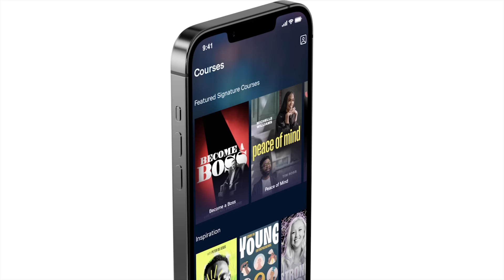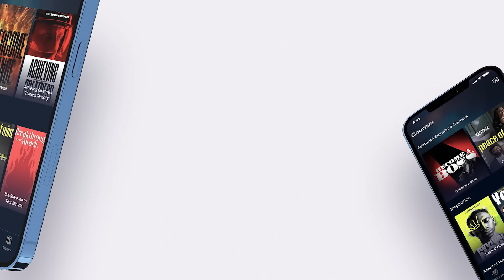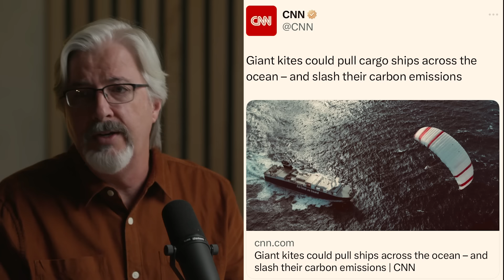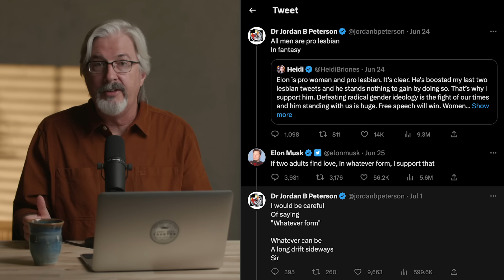Understanding the Woke Mind | #10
Have you ever tried to reason with someone infected by what Elon Musk calls the “Woke Mind Virus”?
You must first understand how they think.
In this episode of "Ideas Have Consequences," we explore the mindset of woke people, uncover the reasons behind their beliefs, and shed light on the ways they can be influenced by this worldview. Moreover, we will discuss effective strategies for engaging with individuals who hold such views.

Chapter Markers:
00:00    How to understand the Woke Mind virus
00:22    Ideas Have Consequences Show Opening
02:09    Climate Activists protesting
04:04    Tome Special Offer
05:45    What are Woke people?
09:55    CNN Giant Kite tweet
11:50    What is to be done ?
17:22    Scientism
19:09    How to reach someone with a Woke Mind.
19:20    #1 Emotional attachment to Woke Agenda
25:13    #2 They have no moral foundation
30:57    #3 They view all History with contempt
35:30    History is more important than Science
36:20    #4 They’re utopians
38:35    #5 Resemblance to ancient paganism
42:50    Lev Kopelev
49:20   #6 Being in the woke mind makes them feel safe
50:30   #7 They want to be a part of something bigger
51:45   #8 They are godless
54:50   #9 Victims or saviors
56:30   #10 Non conformists are dangerous
57:50   #11 Understand who is being used
01:02:35    Journey into the whirlwind
01:06:20    What can you do?

MB01KDBJKXOR8E1